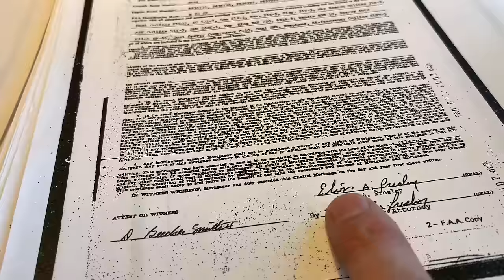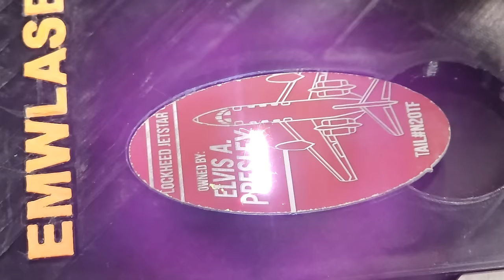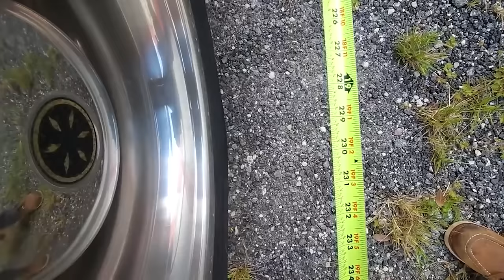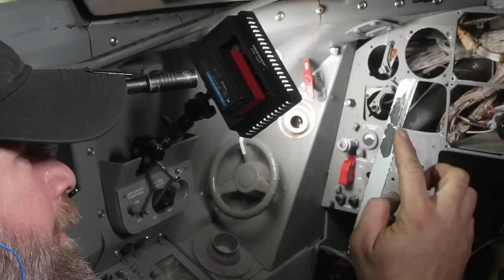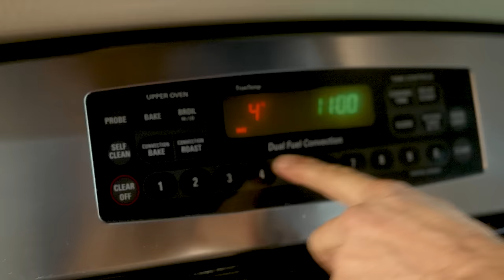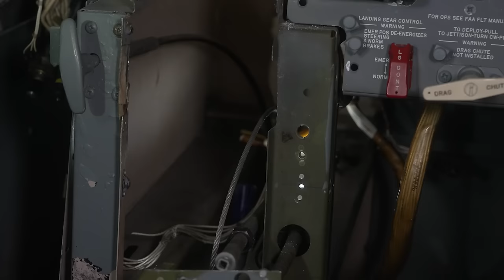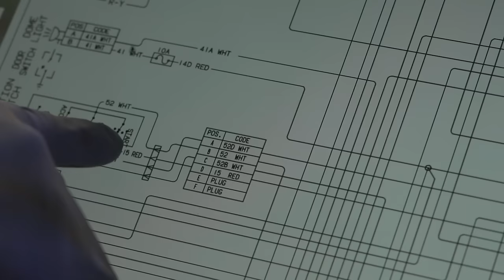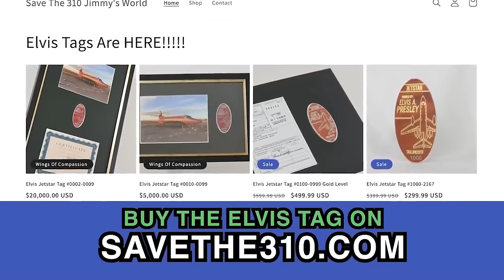Rebuilding Elvis Presley's Private Jet To Drive On The Road Pt5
Get a part of the Elvis Jet before they are gone forever